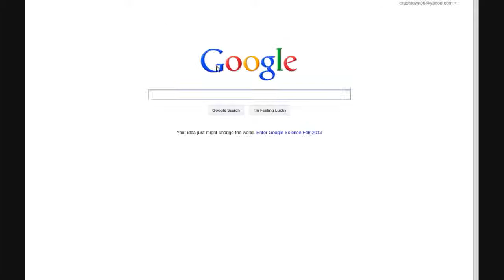LaDD's Chaos vs Zombie's World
A deck idea I'm working on.  This time I'm not going to reveal the deck list first before putting up test videos.  I'm still trying to learn all the plays but look forward to when I have a grasp understanding of the deck and it's plays.  Also if anyone is curious from the songs used in this video, yes I am a fan of the Yu-Gi-Oh! 5D's and Prince of Tennis anime series.  I haven't played SMT: Devil Survivor but I do like this song.

Songs:
SMT: Devil Survivor - Demoniac Fusion
Yu-Gi-Oh! 5D's - Star Savior Dragon/Majestic Star Dragon Theme
Prince of Tennis -  Honki Moodo